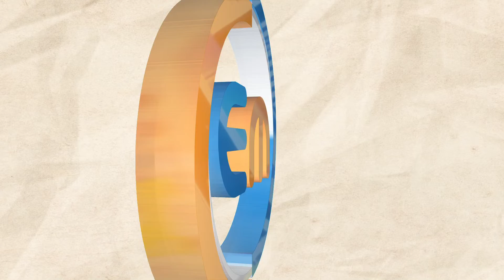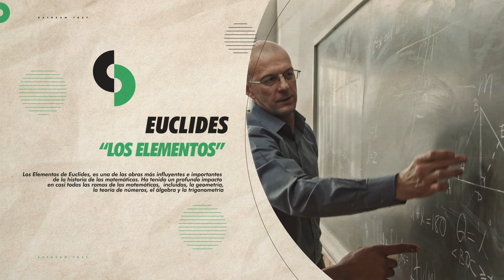Una breve historia de la geometría // Euclides y su obra Los Elementos.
Geometría: una breve historia

La geometría es una rama de las matemáticas que se ocupa del estudio de las formas, los tamaños y sus propiedades. La geometría existe desde hace miles de años y tiene algunas historias interesantes que contar.

La palabra “geometría” proviene de las palabras griegas, “geo” que significa tierra, y “metron” que significa medida. El origen de la geometría se remonta al año 3000, antes de Cristo. cuando se empezó a medir la Tierra para hacer mapas.
La geometría se convirtió en un estudio formalizado en la antigua Grecia, alrededor del año 300 antes de Cristo. Donde Euclides, uno de los primeros matemáticos  escribió sus famosos "Elementos", un libro de texto sobre geometría que todavía se usa en la actualidad.  "Elementos", se convirtió en el libro de texto estándar de geometría en la antigua Grecia y Europa.

Los Elementos de Euclides, es una de las obras más influyentes e importantes de la historia de las matemáticas. Ha tenido un profundo impacto en casi todas las ramas de las matemáticas, incluidas, la geometría, la teoría de números, el álgebra y la trigonometría.

La importancia de los Elementos de Euclides, no se debe a su contenido o tema, sino a que fue la primera obra lógicamente ordenada y matemáticamente rigurosa. Los Elementos se propusieron demostrar afirmaciones sobre geometría y luego utilizaron estas afirmaciones como base para probar otras afirmaciones.

Si los Elementos de Euclides no se hubieran escrito, las matemáticas no habrían progresado como lo han hecho hasta ahora.